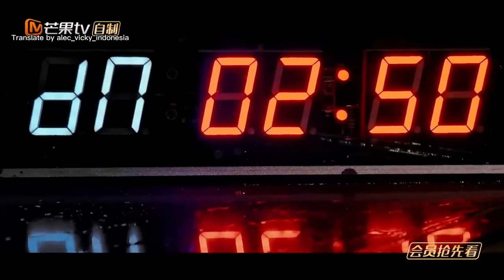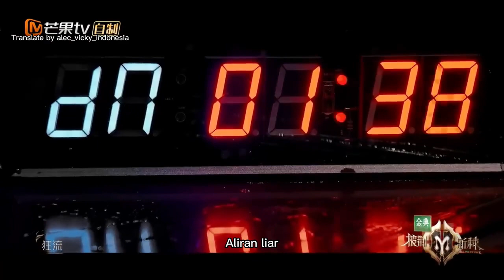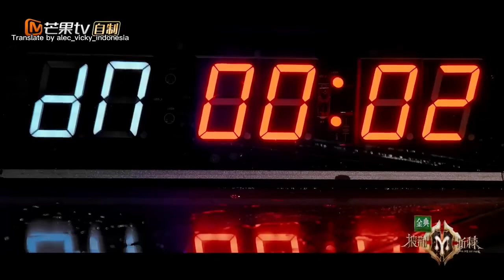Call me by fire Wild flow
Alec su Alec su you peng Su youpeng
312
Vicki zhao Vicki zhaowei Zhaowei

Hari ini kita akan menganalisis tahap aliran gila.  Ada gula tersembunyi dalam film ini kecuali untuk 3:12, tetapi tentu saja, duduklah sampai akhir.

 Panggung Mad Flow terinspirasi dari film Inception.  Bagi Anda yang belum pernah menonton filmnya, izinkan saya terlebih dahulu memperkenalkan keseluruhan struktur filmnya.
 Inception berkisah tentang seorang ekstraktor yang, dengan bantuan obat-obatan dan peralatan, dapat berbagi mimpi dengan orang lain, mencuri rahasia dalam mimpi, atau memengaruhi pikiran orang lain.  Banyak mimpi dapat terjadi saat mimpi dibagikan, dikenal sebagai mimpi di dalam mimpi, atau mimpi di dalam mimpi.  Saat si pemimpi terjatuh, seperti tidak berbobot, ia terbangun dari mimpinya.  Pahlawan film ini membangun sebuah bangunan dalam mimpinya untuk mengenang istrinya yang telah meninggal, dan setiap lantai adalah pemandangan yang berbeda dengan penampilan istrinya yang berbeda.  Pria itu selalu naik lift untuk menemui istri impiannya di lantai yang berbeda. hap, disarankan agar teman-teman dapat menonton videonya lagi, lalu kembali membaca artikelnya.

 Pertama, surat itu bermimpi di kursi malas, dengan perangkat berbagi mimpi, dan musik diputar (musik dalam film ini adalah sinyal bahwa mimpi itu harus diakhiri).  Sue menurunkan lift perlahan, ingat?  Pria yang mencuri mimpi itu pun naik lift untuk menemui istrinya yang telah meninggal.  Jadi saya kira setting panggung ini adalah impian Sutradara Su.
 Pada saat ini, Pan Shuai muncul dan mulai memutar bagian atas (dalam film, jika bagian atas tidak berhenti, itu adalah mimpi, jika berhenti, itu adalah kenyataan).  Saat ini, hitungan mundur 3:12 muncul.
 Dipotong ke Zenbit, yang menopang tumpukan botol dan kaleng, mungkin identitasnya adalah seorang insinyur farmasi.

Cermin datang ke Zhou Baihao, yang sedang duduk di dekat bak mandi dan jatuh ke air dengan sangat terkejut.  Jatuh bisa membangunkan si pemimpi.  Jadi pada saat yang sama ketika dia jatuh, Shin terbangun (dari mimpi ganda).  Pada titik ini, tim sudah bersama, dan mimpi mulai runtuh, meriam air, bernyanyi dan menari.  Kemudian musik dimulai lagi, mengingatkan semua orang bahwa mimpi itu harus diakhiri lagi.  Setelah panduan Sue, surat dan Zhou Baihao naik lift untuk pergi, menggigit dan Pan Shuai kembali ke posisi semula.  Bagian atas masih berputar, seharusnya mengingatkan penonton lagi bahwa ini adalah mimpi.  Pada akhirnya, Su yang enggan berpisah dengannya.  Akhirnya, dia menekankan lagi bahwa ini adalah impian Su.

Secara keseluruhan, Maniacal Flow adalah panggung yang hebat, kumpulan dari banyak Ruang dan banyak informasi hanya dalam lima menit.  Dan bagi yang belum melihat filmnya, banyak detail yang mungkin tidak bisa didapatkan sama sekali.  Singkatnya, ini adalah tahap yang tulus.

Gula mulai bergulir di sana.  Pertama, jam hitung mundur, yang muncul empat kali.  Hanya 3:12, waktu tidak bergulir, dan tiga tembakan lainnya bergulir, agar penonton dapat melihat dengan jelas tiga angka 312.
 Dalam film tersebut, sang pahlawan naik lift untuk mencari istrinya.  Sue naik lift untuk mencari siapa?  Kepada siapa Anda terikat?  Dia mengalami berbagai peristiwa, biarkan Sue memandu saat dunia runtuh, dampak aliran gila.  Jadi siapa pria ini?  Sutradara Su di awal poin, 3 ~ 1 ~ 2.